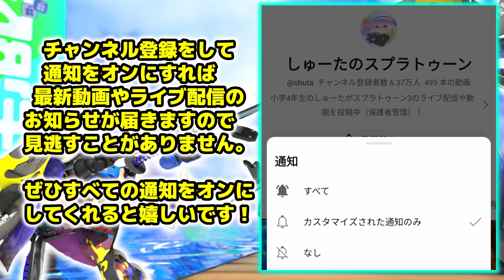【スプラ3】2023年クーゲルシュライバーありがとう！【スプラトゥーン3 / Splatoon3 / 10歳しゅーた】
クーゲルシュライバーでXP3000、
スプラトゥーン甲子園優勝、
ありがとう！

10歳、小学4年生のしゅーたがスプラトゥーン3のライブ配信や動画を投稿中（保護者管理）！
スプラ3では9歳2922でした。現在10歳で最高XP3036です。

20万人を目指しています、ぜひ応援よろしくお願いします！

スプラトゥーン甲子園2023東海地区大会DAY2 小学生チーム部門優勝しました！
12月に開催される全国大会も頑張ります！

【スプラ甲子園の関連動画】
・甲子園出場を出発から帰宅までを映像で振り返るVlog(ビデオブログ)

最強小学生チームで1位を狙う！【シューマくん・ニースパくん・エリモモちゃん】

最強を集めた『最強スピナー決定戦』がヤバすぎたwww【なえごらさん・スギさん・くもまるさん】

【しゅーた】10歳の小学4年生
スプラ2では6歳でガチエリアX、8歳で最高2584。
スプラ3では9歳2922、現在10歳で最高XP3036です。